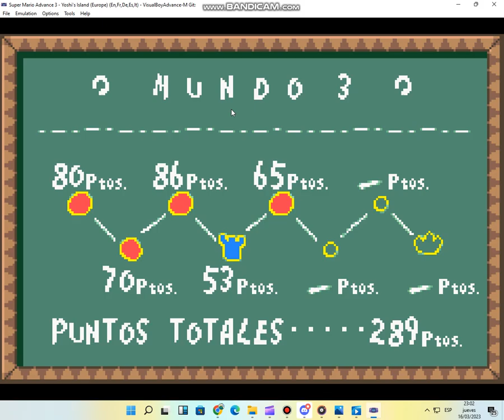game boy yoshi island nivel 3-5